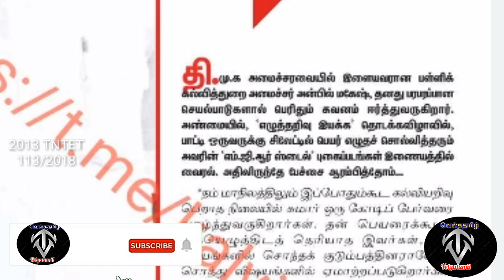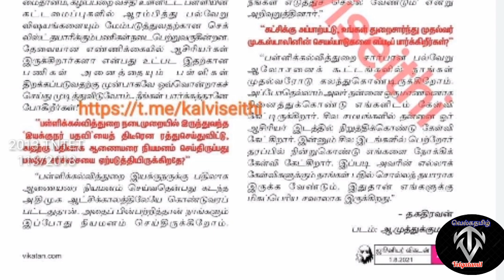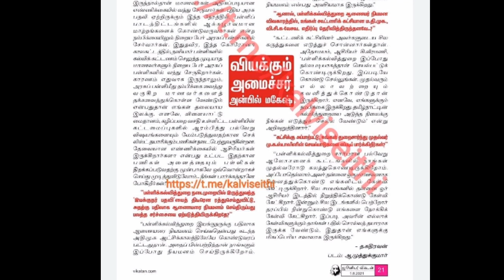முதல்வரின் கேள்விக்கு பதில் சொல்வது சவாலாக உள்ளது! கல்வி அமைச்சர் பேட்டி!